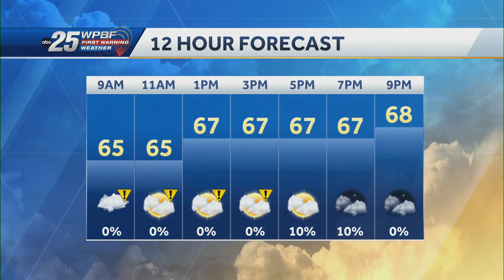News to Go: January 17, 2024